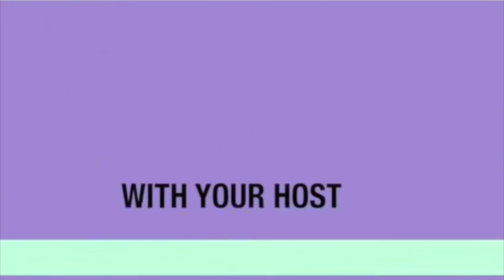Dying star known as the Southern Owl Nebula is captured glowing in its death throes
Our sun's fate pictured: Dying star known as the Southern Owl Nebula is captured glowing in its death throes
This is the best image yet of the little known object known as ESO 378-1
The object is four light years across and is in the constellation of Hydra
Planetary nebulae like this are actually ancient stars in their death throes
Offers a glimpse into the future of our own sun which will one day become a planetary nebula before spending its twilight years as a white dwarf.

The ghostly remains of a dying star seems to float like a jellyfish, shimmering in the haunting darkness of deep space.
It may look like something supernatural, but the image in fact a planetary nebula nicknamed the Southern Owl Nebula.
This ethereal object offers a glimpse into the future of our own sun, which will one day finish its life as a planetary nebula before spending its twilight years as a white dwarf.

This is the best image yet of the little known object ESO 378-1, captured by the European Southern Observatory's (Eso) Very Large Telescope in Chile.
The object is almost four light years across and is located in the constellation of Hydra, and its informal name relates to a similar object in the skies of the northern hemisphere known as the Owl Nebula.
Planetary nebulae last just a few tens of thousands of years - a mere blink of an eye in the lifetime of a star.

While their name sounds like they have something to do with the formation of planets, planetary nebulae are actually ancient stars in their death throes, and get their name from their superficial resemblance to planets when observed through a telescope.
Nebulae like this are formed when an ageing star ejects gas far into space around them, but fade as the gas moves outward and the dying star in the centre fades.
For a planetary nebula to form, the star at the centre must have a mass of less than eight times that of our sun.

Heavier stars with more matter than this end their lives in brilliant and often dramatic supernova explosions.
As these less massive stars grow old they slowly lose their outer layers of gas to stellar winds, which consists of matter ejected from stars.
After the outer layers have been dissipated, the hot stellar core starts to emit ultraviolet radiation which ionises the surrounding gas.